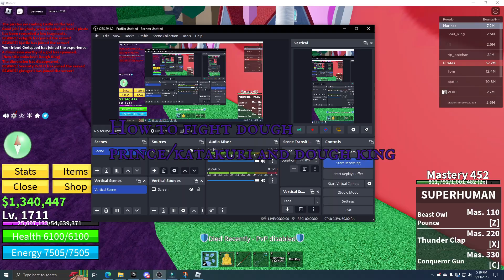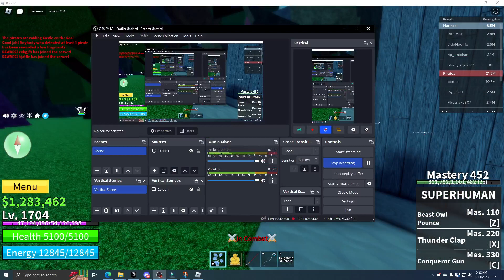How To Find And Defeat Dough King In Blox Fruits